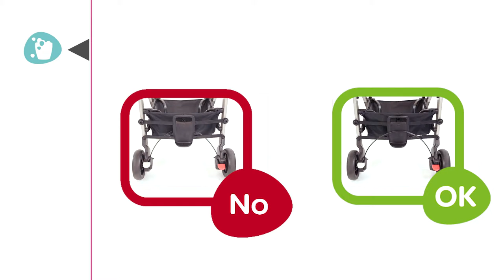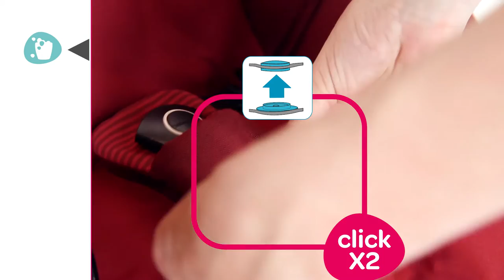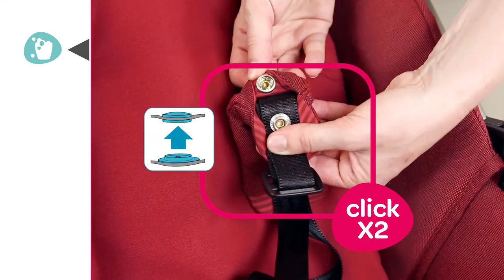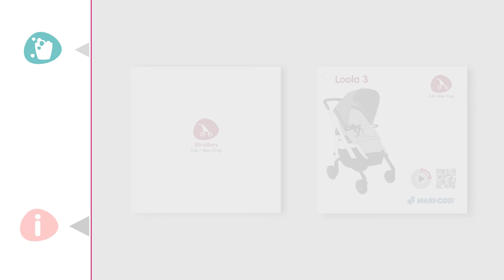Maxi-Cosi | How to wash your Loola 3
The new Loola 3, it's 3 times more comfort, more style and an incredible ease of use! See how to remove the covers. The seat covers are machine washable for an easy cleaning.